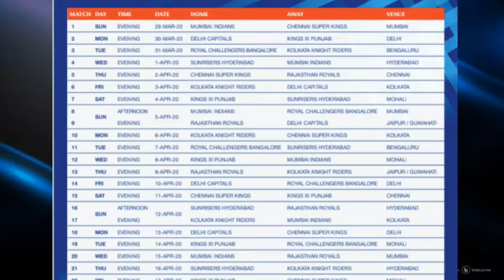IPL 2020 sᴄʜᴇᴅᴜʟᴇ